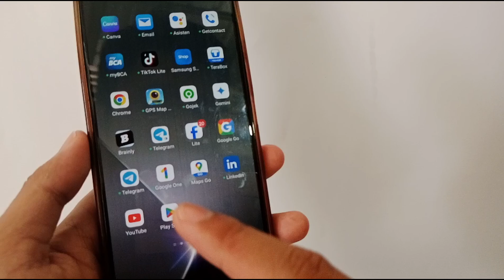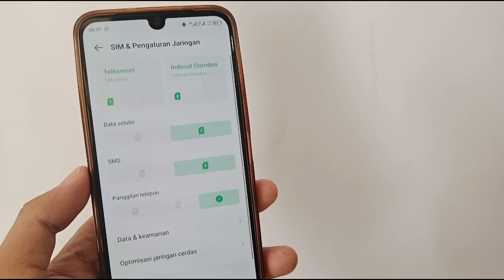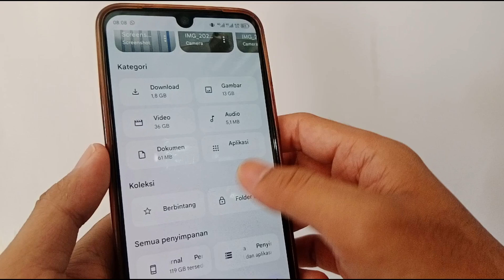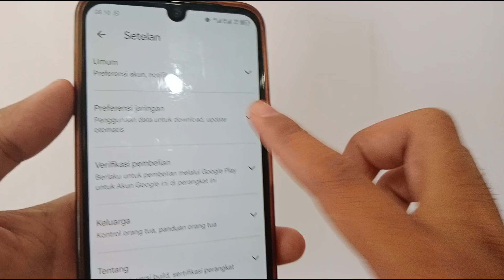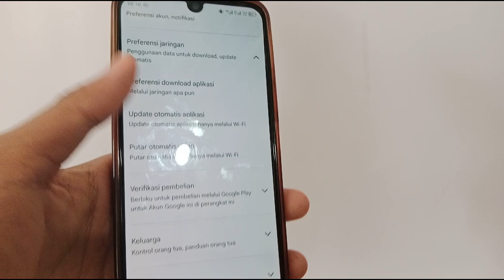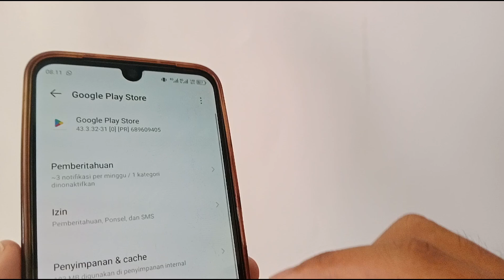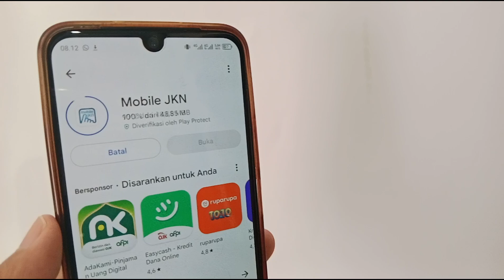Cara Mengatasi Tidak Bisa Download Aplikasi Di Playstore - Update Terbaru 2024